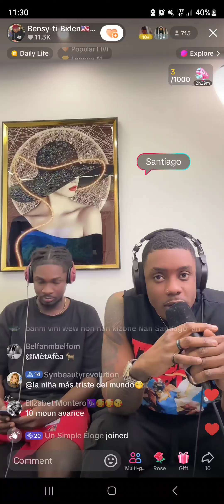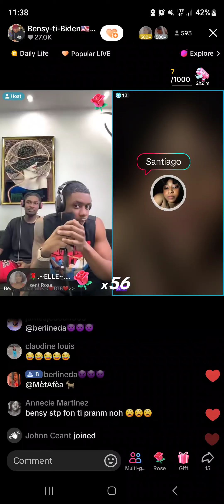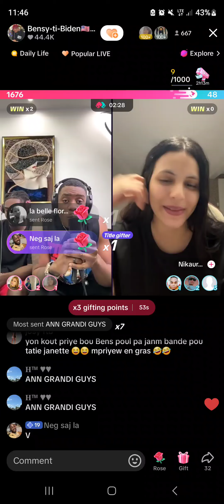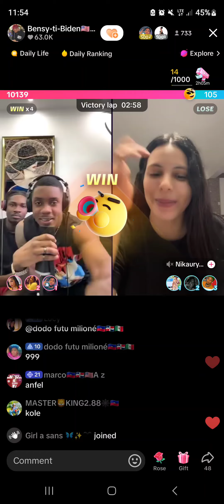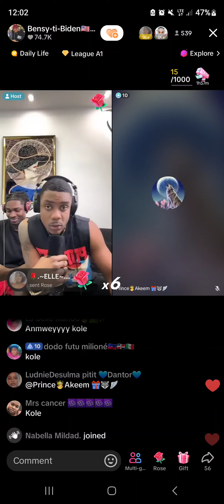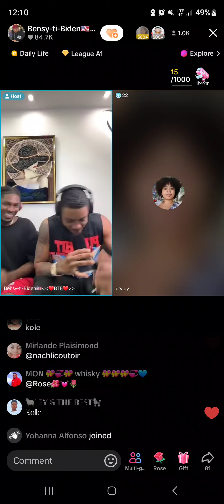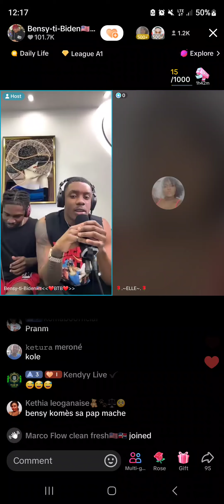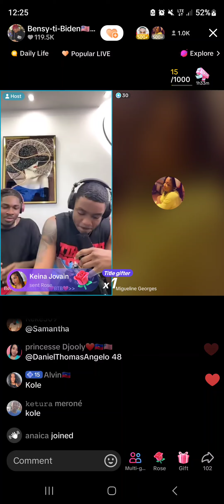Bensy Resi Jwen Ak Zo Gren li🤣🤣..